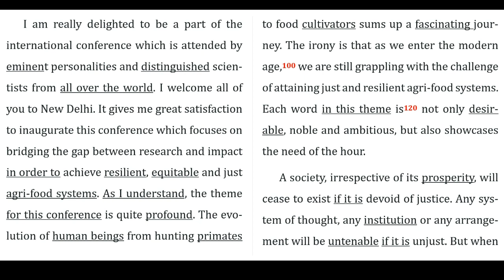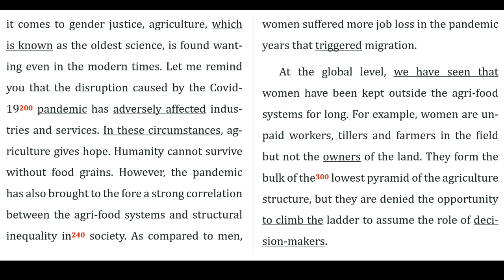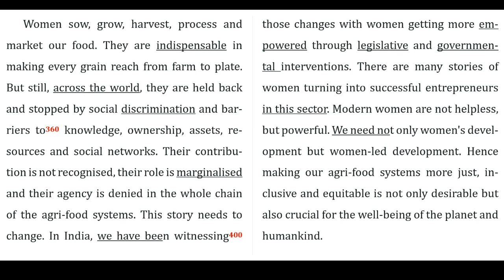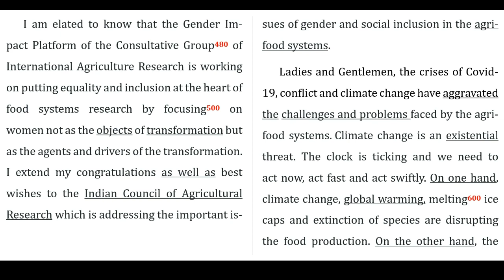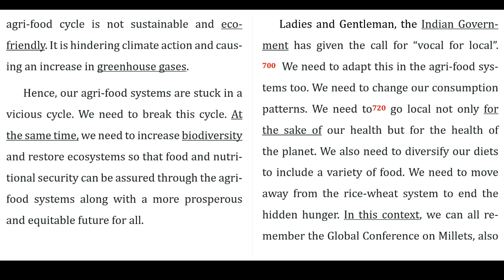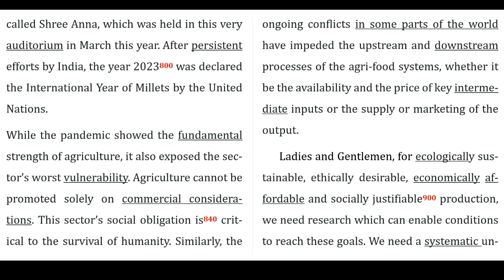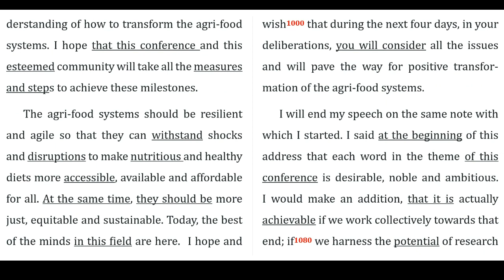ENGLISH SHORTHAND DICTATION 351 @ 120 WPM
FOR COMPLETE DICTATION PASSAGE ALONG WITH IMPORTANT OUTLINES, PLEASE CLICK THE LINK GIVEN BELOW.